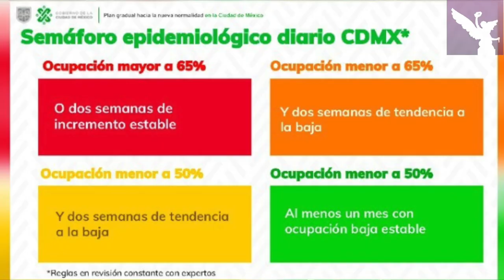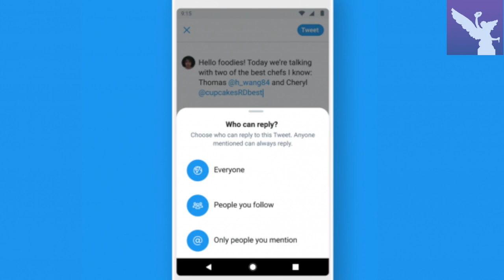24 días más de confinamiento en la ciudad de México...